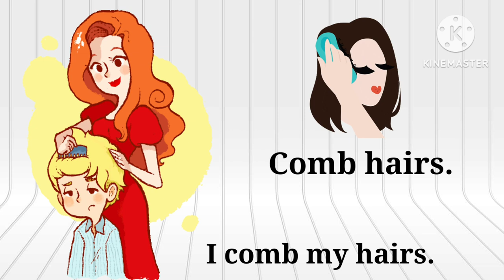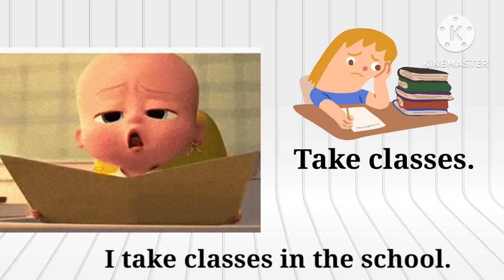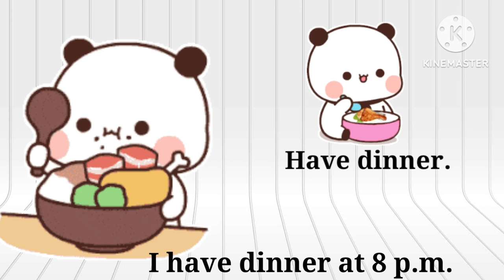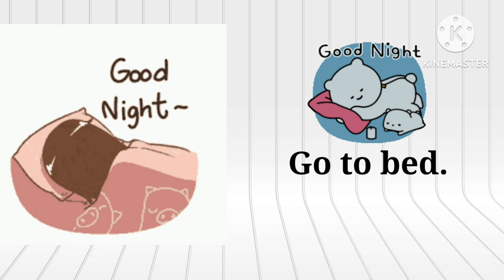Daily routine vocabulary for kids || simple English learning | My Day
Kids vocabulary - My Day - Daily Routine - Learn English for kids - English educational video

Learn English words about daily routines, so that you will be able to describe a typical day of your life.

Our videos contain lots of conversations on various topics that will help you improve your English vocabulary and spoken English. You can also learn grammar in a fun way, easy to understand by almost anyone! The English level used in our videos ranges from beginner to upper-intermediate. Learn English in an entertaining way!